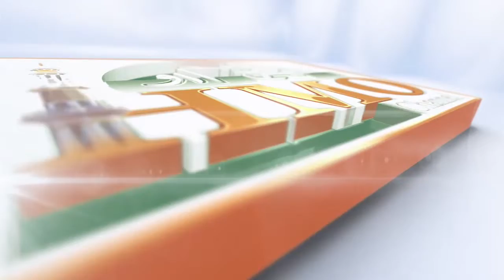Farmaish Naat 30-11-2018 Episode Part 04